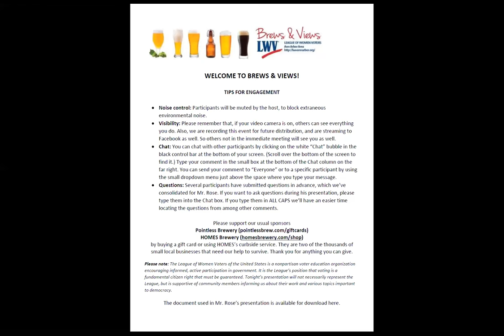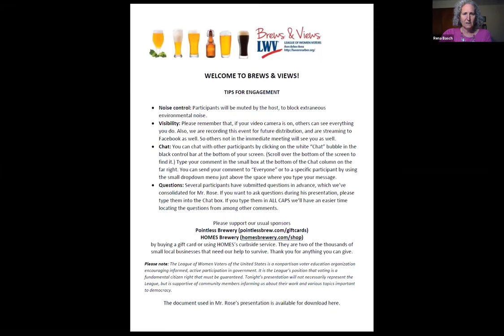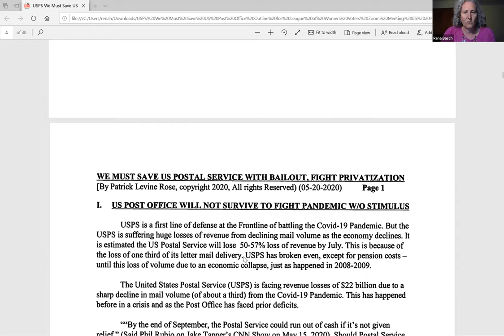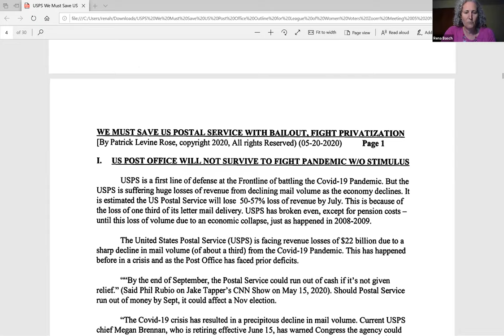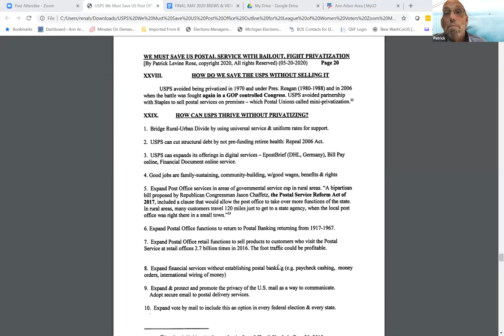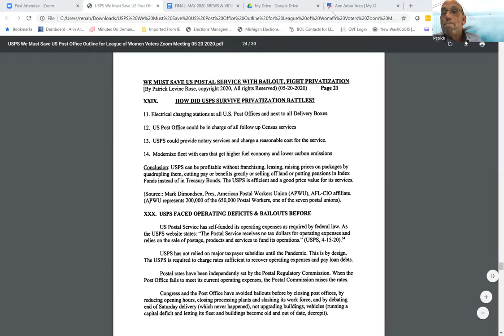We need to save the US Post Service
Speaker Patrick Levine Rose is a Legal Fellow at Michigan State University’s Center for Local Government Finance & Policy. For 26 years, Mr. Rose represented municipalities, businesses and individuals in numerous appeals in the Michigan Supreme Court, the Michigan Court of Appeals, the Sixth Circuit and in the US Supreme Court.  Mr. Rose has a B.A. from Harvard University and J.D. from Georgetown University Law School. Mr. Rose is working on projects seeking to replace the Emergency Manager Law and to insure adequate financing for local governments in fiscal distress to ensure the availability of water and essential services.

Recorded 5/20/2020